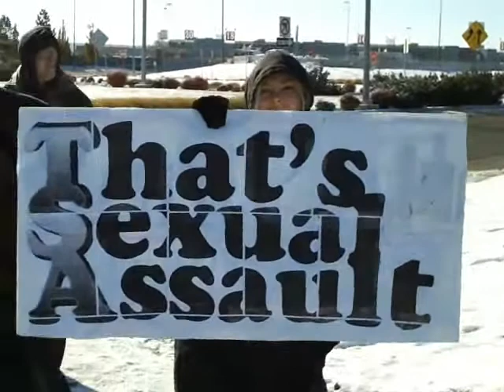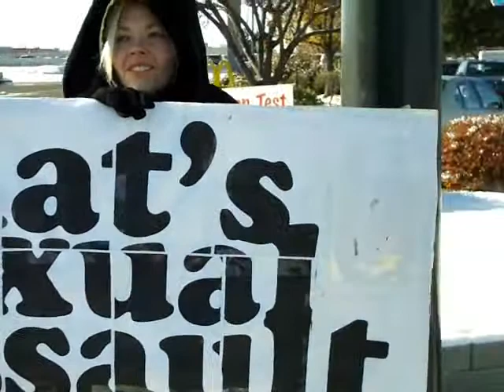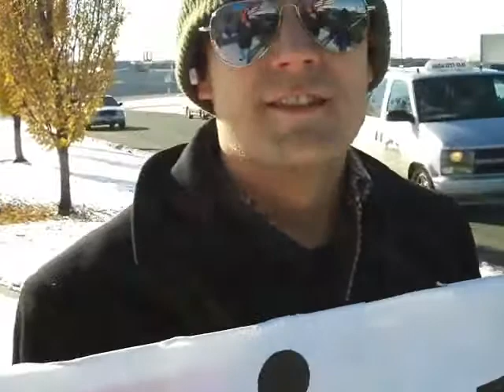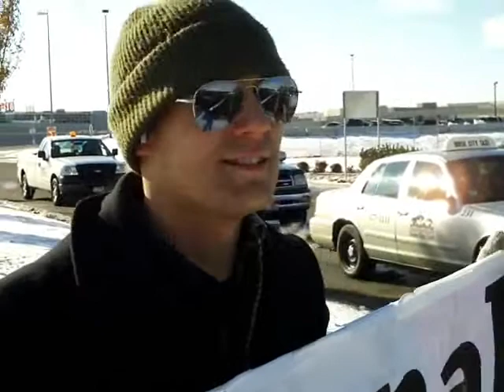National Opt-Out Day Boise Part 2 of 2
National Opt-Out Day in Boise Idaho November 24, 2010. Opinions of several of the good patriots that attended this historic event.